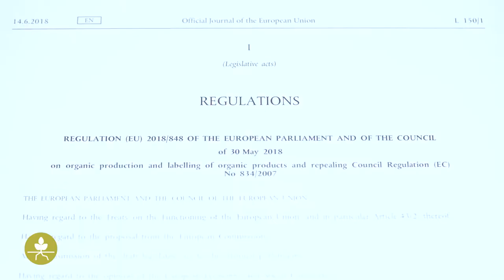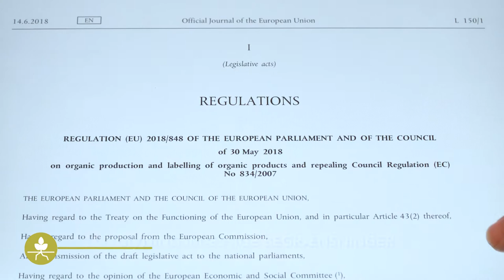Grøngødning & Efterafgrøder – Fordele & Ulemper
Efterafgrøder og grøngødning har adskillige positive effekter på jordens sundhed. Men ligesom andre metoder, så har denne metode til ’bedste praksis’ også nogle ulemper. I denne video, bliver begge sider præsenteret, for at lade avlere træffe deres egne beslutninger baseret på et solidt grundlag.